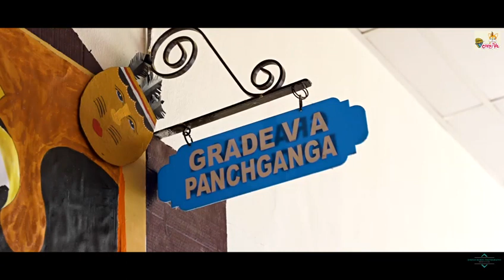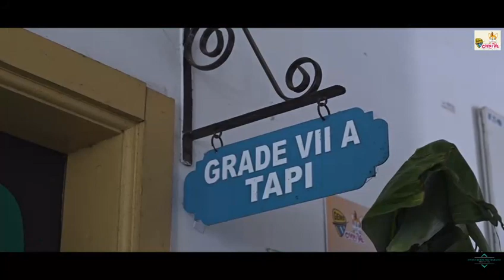GEMS CARNIVAL 2023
GEMS CARNIVAL 2023 @love4music124
At Gladiolus English Medium School, Chakan, Tal.Khed, Dist. Pune
Theme- We are Indian...Unity in Diversity...